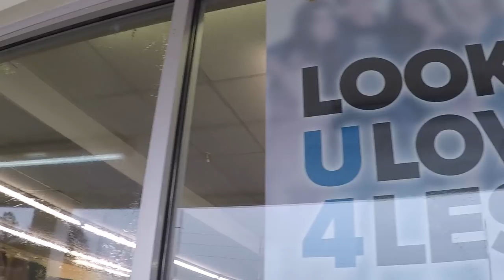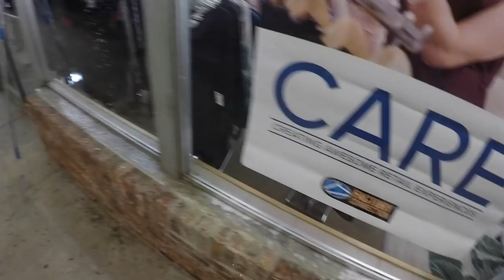Window Cleaning with Fluff Daddy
Welcome to another addition of window cleaning with Fluff Daddy!

➜  F L U F F  D A D D Y  P L A Y L I S T